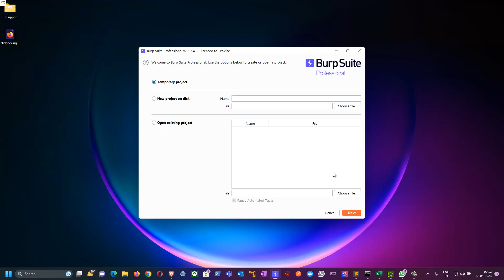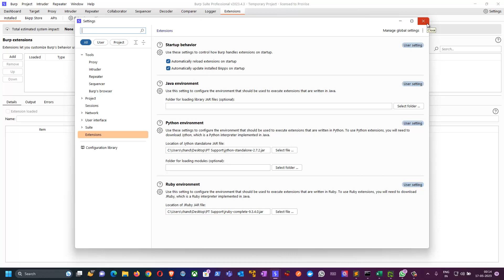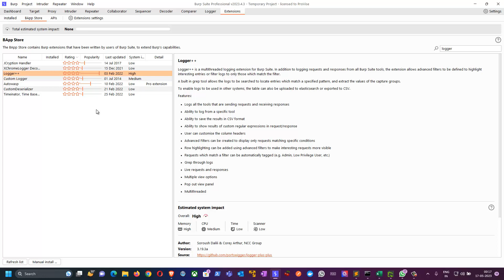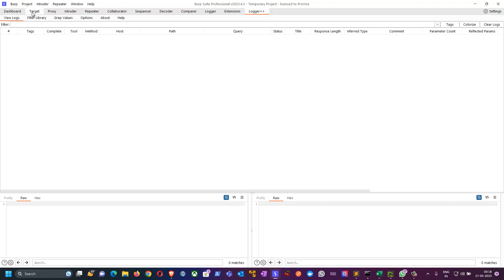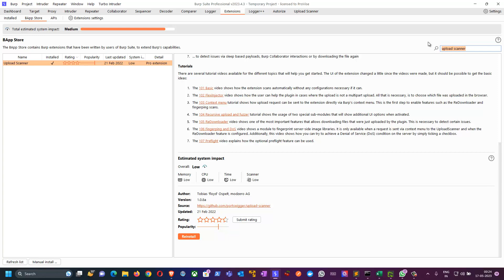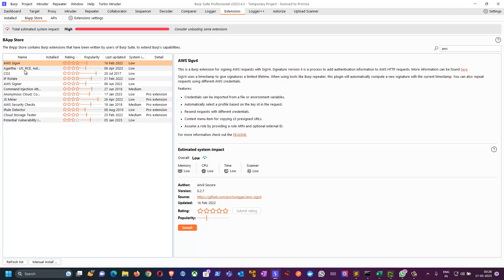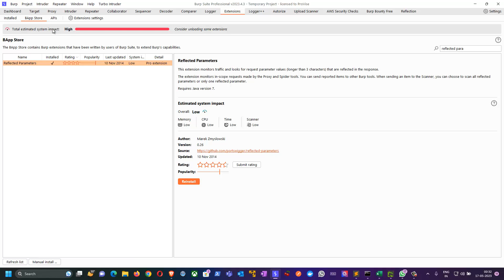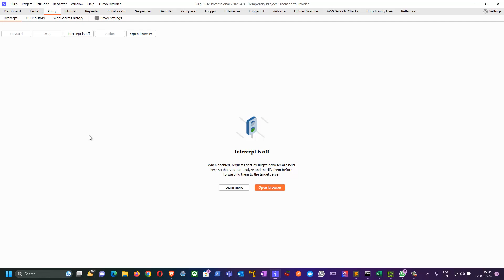Burp Suite Extension for Bug Bounty | Burp Suite Extension Download | HINDI | PentestHint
Burp Suite Extension for Bug Bounty which are popular web application security testing tool developed by PortSwigger. It offers a range of powerful features and functionalities, including the ability to extend its capabilities through extensions. These extensions enhance Burp Suite's functionality and allow users to customize and automate various tasks. Here are some notable Burp Suite extensions:

Jython: Jython is a scripting engine that allows you to write custom scripts in Python within Burp Suite. It enables you to automate repetitive tasks, modify requests and responses, and customize various aspects of Burp Suite.

Logger++: Logger++ is an extension that enhances the logging capabilities of Burp Suite. It provides advanced logging options, including the ability to log requests and responses to different files based on various criteria, such as URL, content type, or response status.

Autorize: Autorize is a useful extension for authorization testing. It helps in identifying authorization-related vulnerabilities by automatically modifying requests with different user roles, checking for improper access controls, and detecting privilege escalation issues.

CO2: CO2 (Content Security Policy (CSP) Object-Oriented) is an extension that assists in analyzing and testing Content Security Policies. It allows you to easily modify and manipulate CSP headers, bypass restrictions, and identify potential security weaknesses related to CSP implementation.

ActiveScan++: ActiveScan++ is an enhanced active scanning extension for Burp Suite. It extends the capabilities of the built-in scanner by adding new checks and security tests. It helps in detecting a wide range of vulnerabilities, including injection attacks, cross-site scripting (XSS), and more.

Param Miner: Param Miner is an extension that aids in finding and manipulating URL parameters. It helps in discovering hidden or non-obvious parameters, testing for injection vulnerabilities, and analyzing how the application handles different parameter values.

Retire.js: Retire.js is a JavaScript library scanner extension for Burp Suite. It detects outdated and vulnerable JavaScript libraries used in web applications. It can help identify known security issues in the JavaScript dependencies and provides recommendations for updating them.

Backslash Powered Scanner: Backslash Powered Scanner is an active scanning extension that detects various web vulnerabilities, including SQL injection, cross-site scripting (XSS), remote file inclusion, and more. It also supports custom payload lists and advanced payload generation.

These are just a few examples of the many extensions available for Burp Suite. You can find additional extensions on the PortSwigger BApp Store or other community-driven platforms where developers share their Burp Suite extensions.